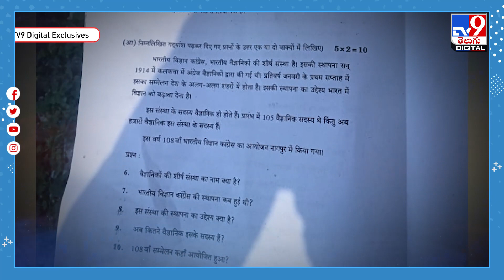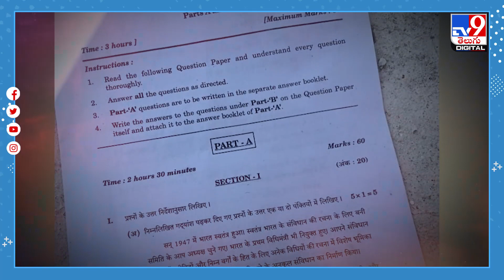Tenth Paper Leak | తెలంగాణలో కొనసాగుతున్న లీక్స్ పర్వం..మరో పేపర్ వాట్సాప్‌లో చక్కర్లు! -TV9